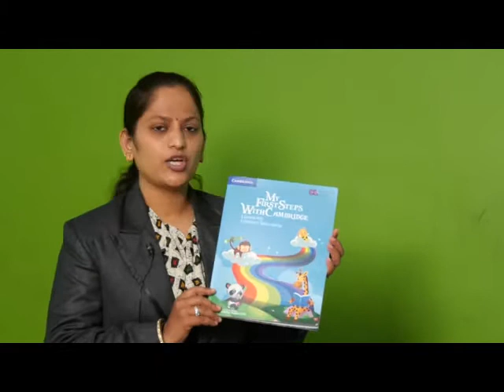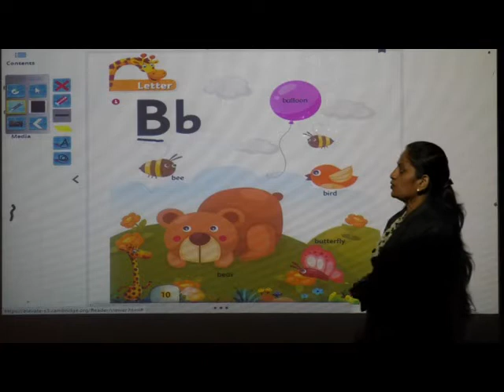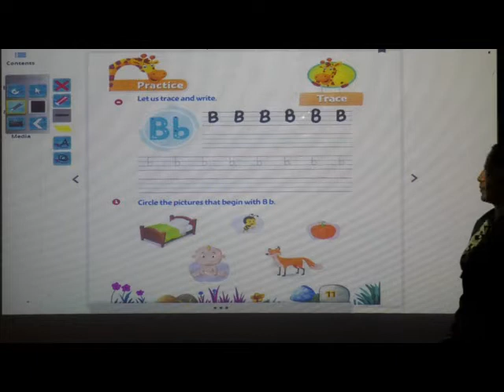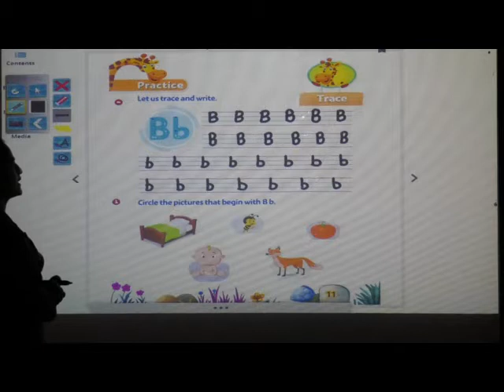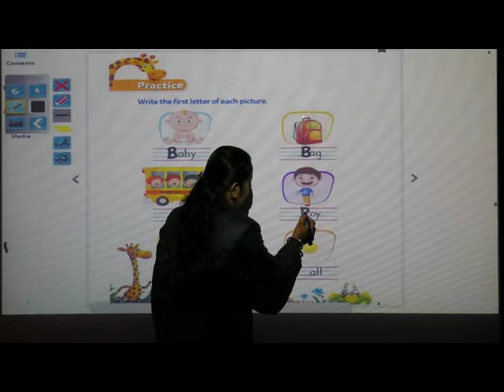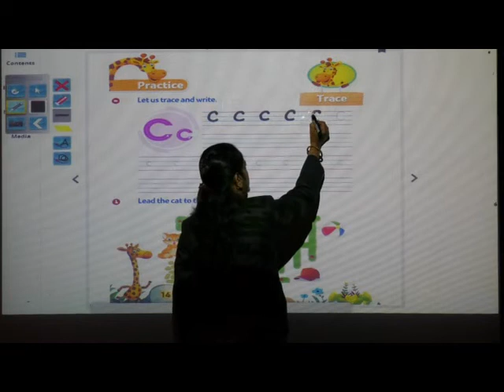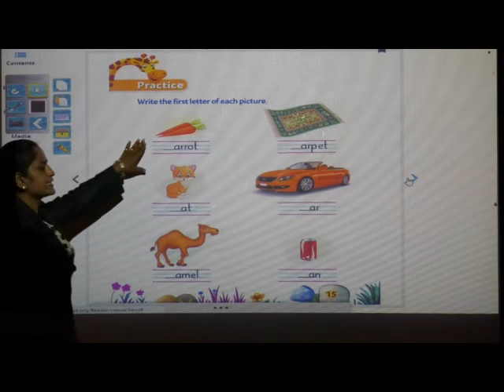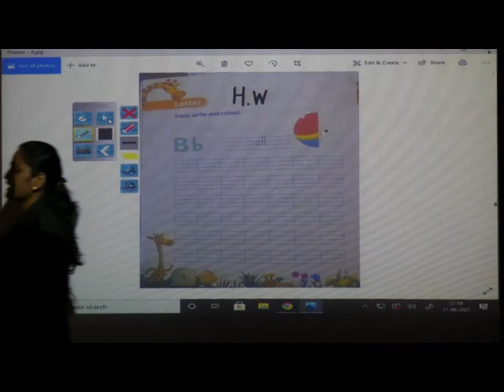Episode 04 LKG Litrrcay L Letter Bb & Letter Cc